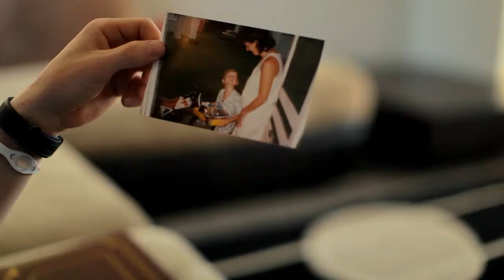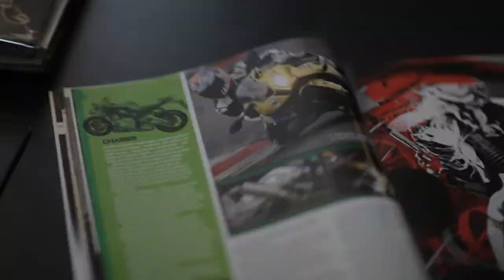A racer and his bike